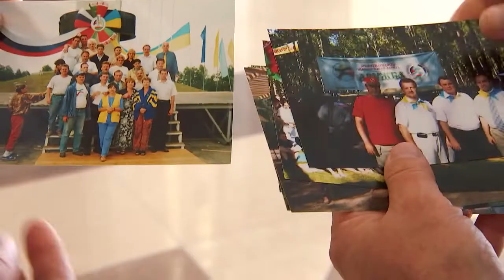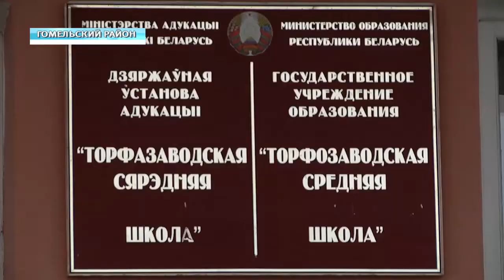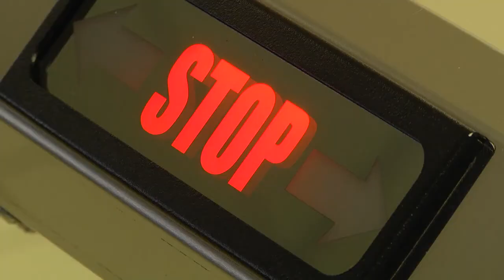Обзор недели 17 02 19